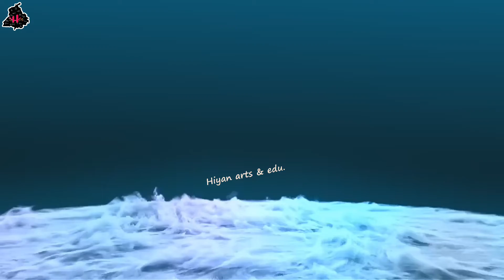Punjabi Counting 1 to 10 || ਆਓ ਪੰਜਾਬੀ ਸਿੱਖੀਏ ਗਿਣਤੀ 1 to 10 || ਗਿਣਤੀ ਇੱਕ ਤੋਂ ਦਸ || Hiyan Arts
ਇਸ ਵੀਡੀਉ ਵਿਚ ਅਸੀ ਇੱਕ ਤੋਂ ਦਸ ਤੱਕ ਗਿਣਤੀ ਸਿੱਖਾਂਗੇ।